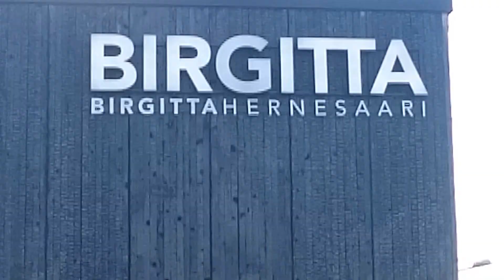Cafe Birgitta 19072016